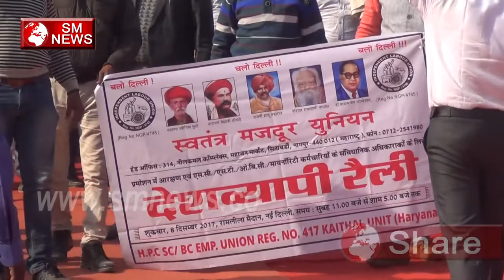Swatantra Majdoor Union अपने अधिकारों के लिए लड़ते रहेंगे-SM News